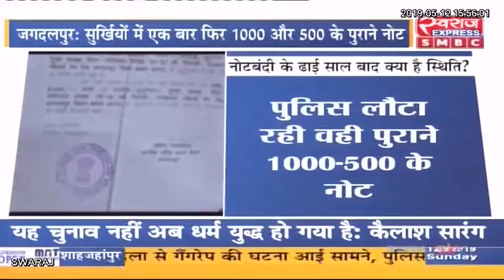जगदलपुर : सुर्खियों में एक बार फिर 1000 और 500 के पुराने नोट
जगदलपुर : सुर्खियों में एक बार फिर 1000 और 500 के पुराने नोट, नोटबंदी के ढ़ाई साल बाद क्या है स्थिति ?